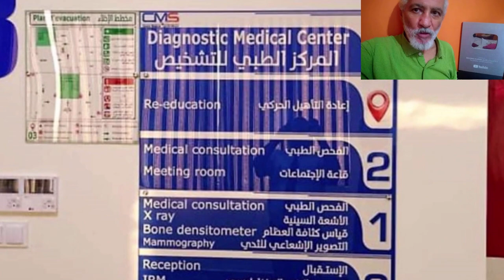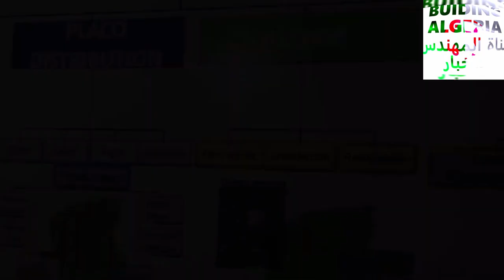تدشين مركز أستشفائي جديد و بمقاييس عالمية بهذه الولاية